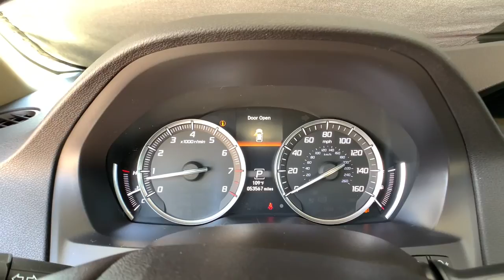2016 Acura MDX Aurora, Denver, Highland Ranch, Parker, Centennial, CO 19623B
Black Used 2016 Acura MDX available in Aurora, Colorado at

Priced below KBB Fair Purchase Price! Clean CARFAX.LOW MILES!, CLEAN CARFAX, LEATHER, NAVIGATION/GPS/NAV, SUNROOF/MOONROOF, BACKUP CAMERA, HEATED SEATS, KEYLESS ACCESS w/PUSH BUTTON START, 4D Sport Utility, 3.5L V6 SOHC i-VTEC 24V, AWD, Parchment w/Leather-Trimmed Interior.Reviews:* Generous number of features for the money; adept handling; good fuel economy; confident acceleration; quiet cabin; excellent crash-test scores. Source: Edmunds* The Acura MDX is as refined as it is sophisticated. It is adorned with gorgeous Jewel Eye LED Headlights, which are designed to help improve reaction times and lessen eyestrain. With SUVs and Crossovers, keeping vehicle weight low is important. Acura worked some engineering magic when they shed 275 pounds from the vehicle, all the while increasing unit body rigidity using hi-tech lightweight materials. Expert engineering make the MDX quieter with acoustic front glass, sound-deadening materials, and active noise cancellation. On the inside, drivers will find comfort and luxury amidst high-tech advancements. The dash offers a sleek look and convenient arrangement of controls. The MDX comes standard with a 3.5L 290hp V6, i-VTEC engine, which gets an EPA estimated 19 MPG City and 27 MPG Highway for FWD models and 15/27 for SH-AWD models. It has a 9-Speed Sequential SportShift Automatic and the ability to switch to manual control where you can change gears with paddle shifters. The MDX comes standard with a very generous assortment of features. Some of the items are the Multi-View Rear Camera, Anti-lock Brakes, USB iPod Integration, Vehicle Stability Assist, Bluetooth HandsFreeLink, and a Power Tailgate. Optional packages give you amazing items as well. Some of them are Acura's Next Generation Navigation System, the Forward Collision Warning System, ELS Premium 10 speaker Sound System, and a 9-inch overhead screen in the rear with the Entertainment Package or a 16.2-inch split screen display with the Advance package which can display up to 2 video sources. Acuralink can also provide other services with a subscription including vehicle theft tracking, live concierge service, and remote unlocking/locking. Source: The Manufacturer SummaryLocated in Denver CO, and also serving Aurora, Parker, Highlands Ranch, Castle Rock, Littleton, Lakewood, Englewood, Lone Tree, Boulder, Colorado Springs, Fort Collins, Centennial, and Golden. All prices include Dealer and Handling of $599.